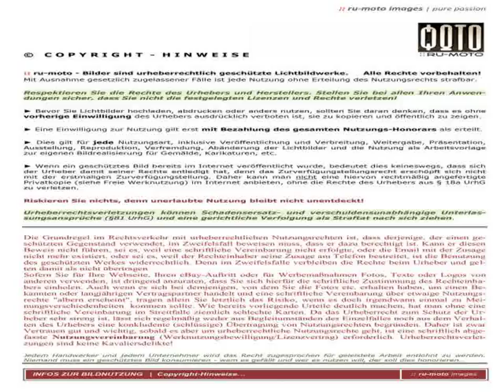New Alfa Romeo 8C Vietnam - Youtube Videos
Video material about New Alfa Romeo 8C Vietnam - Youtube Videos taken from flickr.